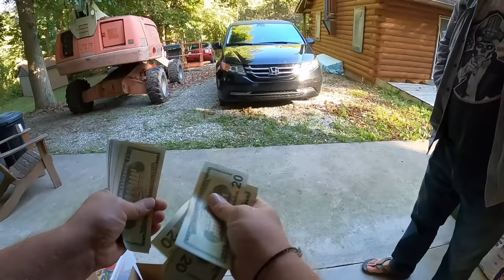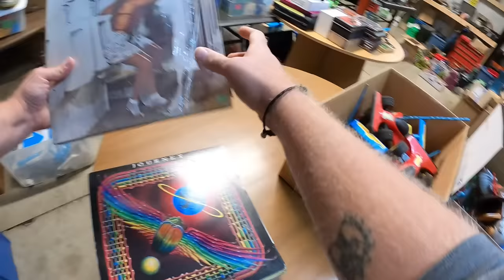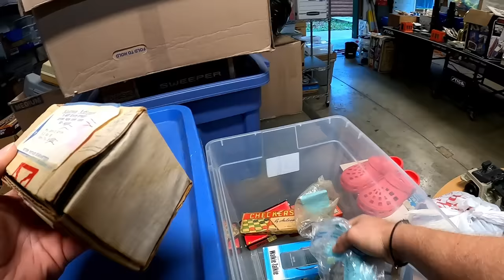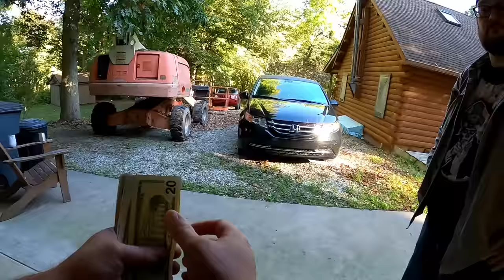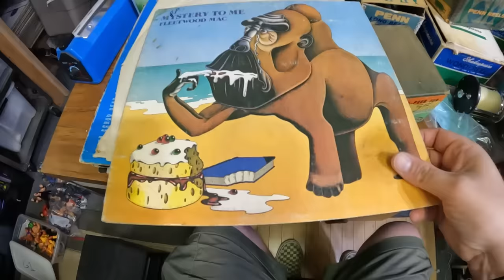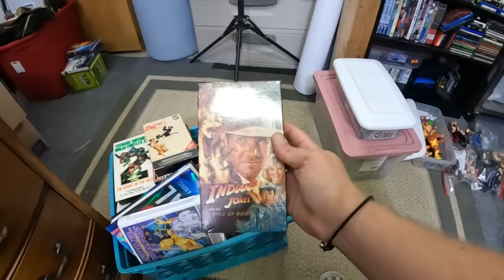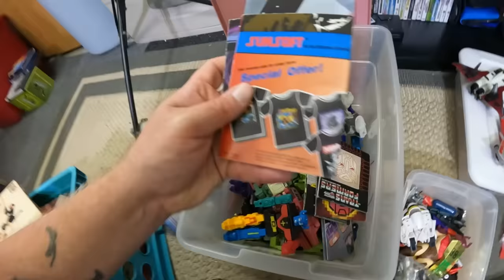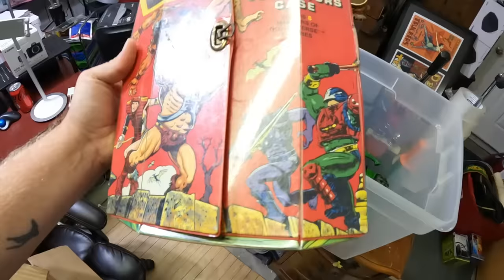LIKE A KID IN A VINTAGE TOY STORE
HIS ebay store

My ebay store

Got to do an incredible Private Pick thru a fellow Yard Sale / Garage Sale lover's backstock.  I bought so many vintage toys to collect and some to resell on ebay.  Plus lots more amazing stuff!

My Antique Booth:
Booth 398
107 W Main Street

video keywords
storage units
estate sale
estate sales
AUCTION HAUL
HAUL VIDEO
AUCTION GO PRO
auction video
auction score
reselling
ebay haul
auction with me
reseller chain letter
resell haul
reseller
reseller vlog
treasure hunting
treasure hunt
american pickers
picking auctions
auction picker
garage sale
yard sale
local auction
resell video
ebay video
picking
froggy flips
froggyflips
This was the deal of a lifetime
private pick
vintage treasure
garage sale
yard sale
garage sales
yard sales
bolo
ebay bolo
ebay seller
reseller
picking garage sales
reselling
froggy flips
froggyflips
picker
picking yard sales
treasure hunting
haul video
resell haul
selling
american pickers
reseller
reseller community
reselling community
ebay
amazon